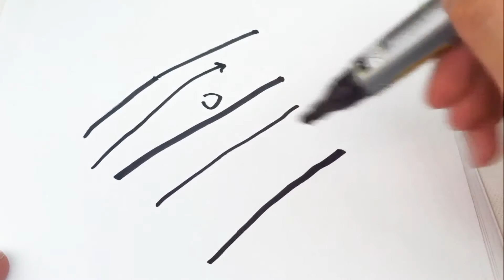Resistors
What are Resistors